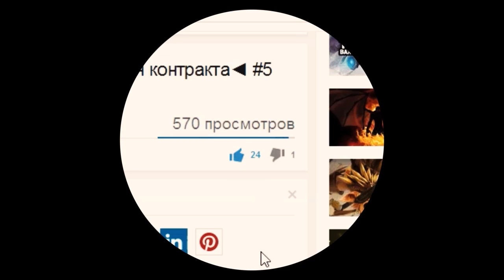Dota 2 гайд на Furion (Nature Prophet) - антипик, антигерои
Dota 2 гайд на Furion. Dota 2 антипик. Dota 2 антигерои.